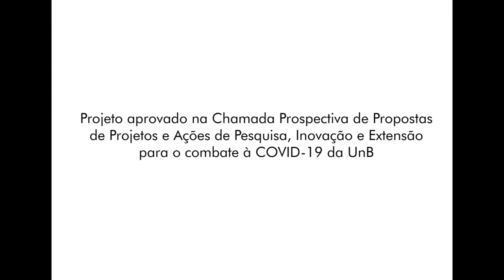Arte e Inovação em Tempos de Pandemia - Profa. Dra. Julina Passos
Quinta edição do projeto Arte e Inovação em Tempos de Pandemia que é um Projeto de extensão aprovado em edital da UnB.
Devido ao rápido avanço do COVID-19 em solo brasileiro, as pessoas ficaram mais em casa. A partir disso nós propomos a utilização da transdisciplinaridade do conhecimento para produção de conteúdo audiovisual por meio de lives com pesquisadores, artistas, membros de comunidades tradicionais e da cultura popular.
Este projeto busca gerar conhecimento transdisciplinar e disseminá-lo para a sociedade em geral e assim promover democratização do conhecimento. Este pensamento plural é incentivado e desenvolvido no âmbito do Media Lab/UnB que integra a rede Media Lab/BR.
Nessa edição temos a honra da participação da Profa. Dra. Julina Passos.
A Profa. Juliana é Docente e Coordenadora do Curso de Licenciatura em Dança do Instituto Federal de Brasília. Membro da Diretoria da primeira gestão da Associação Nacional de Professores de Arte dos Institutos Federais. Doutora e Mestre em Artes da Cena pelo Instituto de Artes da Unicamp, onde também cursou Bacharelado e Licenciatura. Bolsista de Pós-graduação da FAPESP e bolsista de Iniciação Científica do PIBIC/CNPq. Formada em ballet clássico e jazz dance. Tem experiência na área de Artes, com ênfase em Dança (interpretação, ensino, criação, produção e pesquisa). Desenvolve há 14 anos pesquisas relacionadas à improvisação e processo de criação em dança contemporânea e atua há 20 anos no ensino de dança/arte em diversos contextos educacionais. Em 2015 Publicou o livro "Rolf Gelewski e a improvisação na criação em dança: formas, espaço e tempo" e em 2020 lança o livro "Rolf Gelewski: Vida & Obra", em organização conjunta com Elisabeth Zimmermann, reunindo textos e depoimentos de diversos autores.